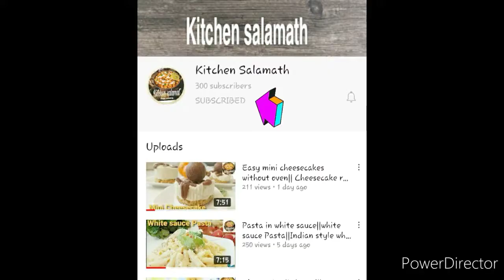Homemade bounty bars for kids||How to make coconut chocolate bar at home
How to make coconut chocolate bar at home
Ingredients and Instructions
Ingredients
2 cup desiccated coconut
1/2cup condensed milk
250gm Milk chocolate
Instructions
In a bowl add 1/2 cup of condensed milk and now gradually add desiccated coconut and start mixing when the mixture is ready just keep this mixture in refrigerator for 10min and after that try to make bar shape by greasing your hands make a bar shape..then refrigerate for 10min till then melt the chocolate by double boiling method and the  then coat the bars with the chocolate do for the rest of the bars refrigerate for a day for the actual flavours do try it...
Enjoy this yummy bounty bars especially for kids
Love reading your comments do share this recipes with your family and loved ones..